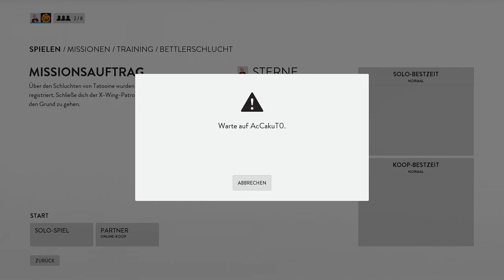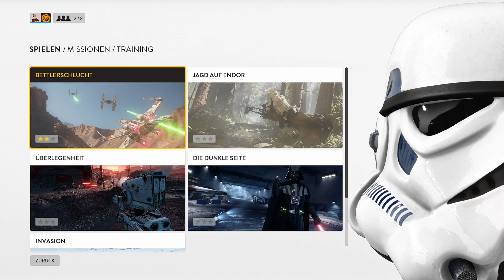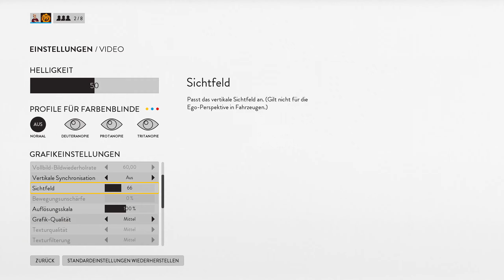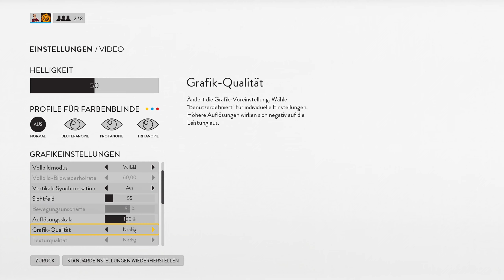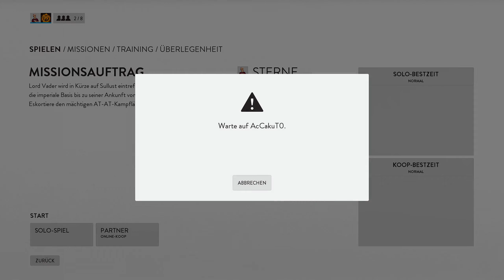PEEEEEEEEEEW! - Let´s Play Star Wars Battlefront 3 #001 [HD+ / PC / 60 FPS]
Die Ungleichen // Let´s Play´s mit Abwechslung

Das etwas andere Let´s Play Projekt.
3 Freunde wie sie unterschiedlicher nicht sein können, teilen eine Leidenschaft -Gaming- ! Und nun teilen sie es mit euch.
Zocken miteinander oder auch mal gegeneinander, unterstützen sich oder stellen sich Beine .Aber auch in diversen Single Let´s Play´s gehen die Jungs ihrer Leidenschaft nach. Und ab und zu gibt´s auch mal nen Vlog oder andere Specials für euch.

Die Ungleichen sind :
Mister Sic // Fexer // SicRic

Schreibt euch nicht ab und lernt uns kennen ;)

Vielen Dank an Necr0w für die tollen Avatare.